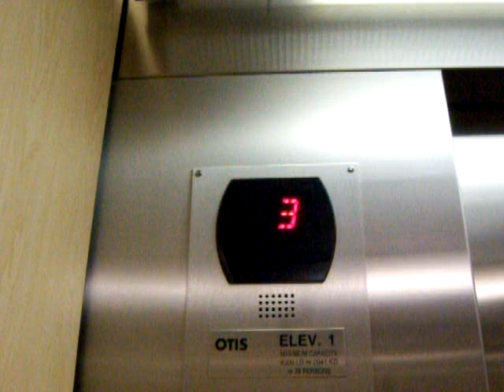Otis Hydraulic Elevator at Strictly Pediatrics.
Riding the nice, new elevator at the Strictly Pediatrics Medical Building in Austin, Texas. Levels B & 1R are service levels, and therefore, are locked off.

Technical specs:
General-Otis/Inground Hydraulic.
Year-Installed/2007.